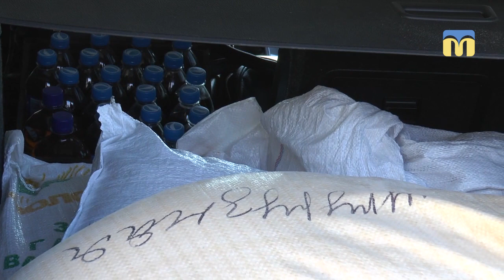На Миколаївщині працює Центр реабілітації для нарко- та алкозалежних людей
У мікрорайоні Велика Корениха,  на базі колишнього табору «Тимурівець», працює Центр реабілітації  для осіб без визначеного місця проживання, для нарко- та алкозалежних людей. Це єдиний у Миколаївській області центр, що приймає на реабілітацію жінок.
Операторка: В. Гурова